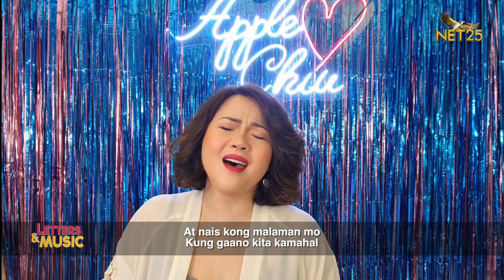Apple Chiu - Hanggang I Wency Cornejo I (NET25 Letters and Music Online)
Apple Chiu performs her rendition of the song 'Hanggang' (Wency Cornejo) on Letters and Music online.